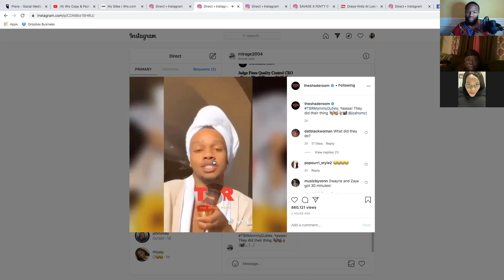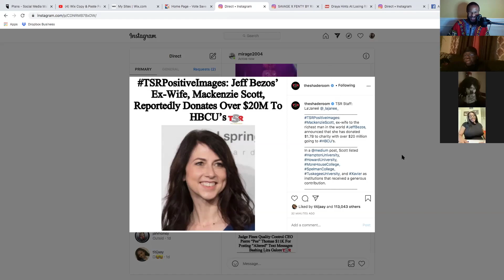Mackenzie Scott funds Morehouse $20M / VOTE NOW !